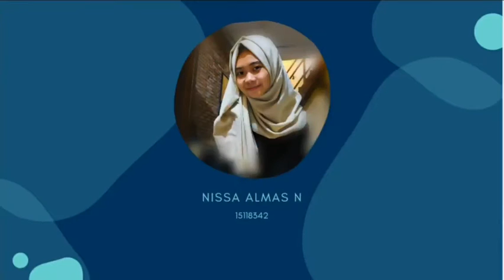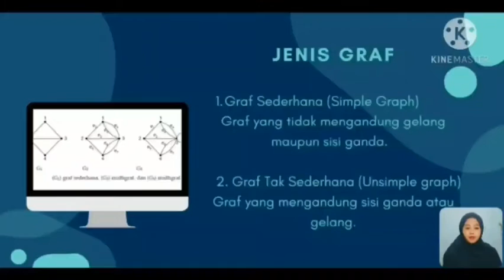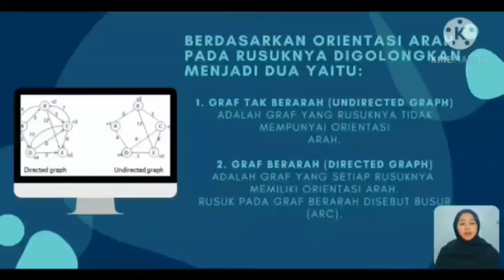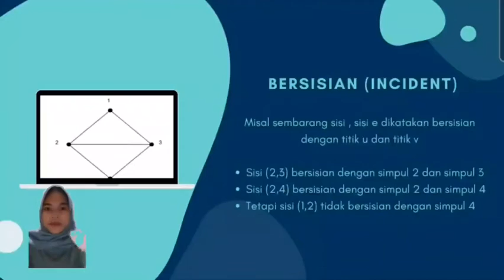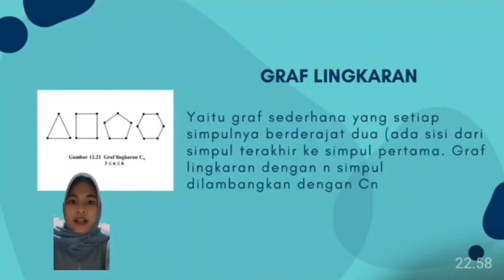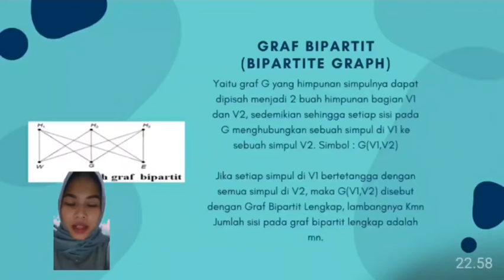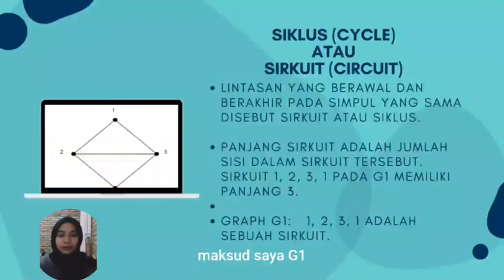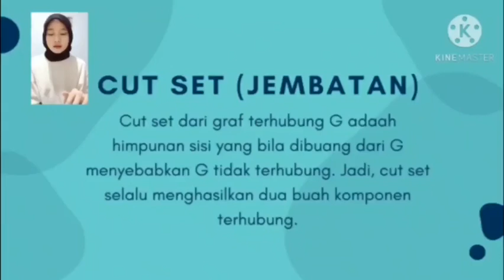DEFINITION AND FUNDAMENTAL CONCEPT - UG-3KA23-Kel-3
UG-3KA23-Kel-3
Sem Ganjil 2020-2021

- Anita Ashari
- Ferra Putri Haerannisa
- Nissa Almas Nujjiya
- Shafira Denza